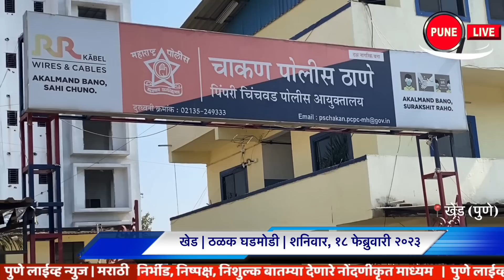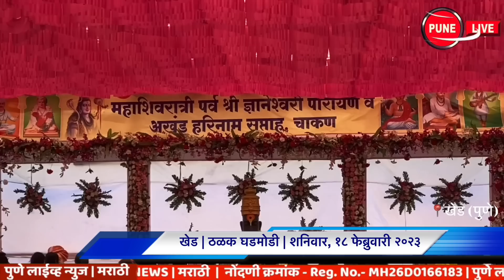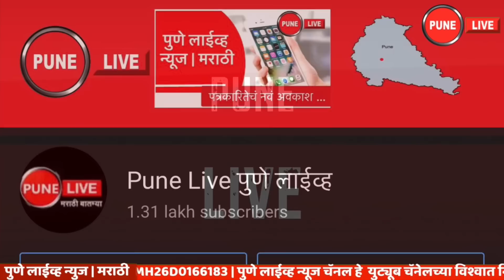KHED | ठळक घडामोडी | Saturday, February 18, 2023 | Highlights | PUNE LIVE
CHAKAN, RAJGURUNAGAR, ALANDI | KHED | Saturday, February 18, 2023
khed | Highlights | Saturday, February 18, 2023
Goods looted by tying up security guards Types of companies in Chakan
Thetewadi | Two motor cars
Hit by a speeding vehicle; 1 killed 1 critical
Accident on Chakan Shikrapur road
Chakan tax increase; Chief Minister Shinde's statement
Alandi | That investigation to Alandi police
15,000 bags of onion arrived in Chakan
Chakan | Huge increase in property owners
Village | Enthusiasm of devotees in various villages on Mahashivratri
Bhimashankar | Crowd of devotees Of the twelve Jyotirlinga in Pune district Shri. Area Bhimashankar
Rajgurunagar | Crowd of devotees for darshan
Chas | Information via easel
Alandi | Distribution of refreshments to devotees
Chakan | On the occasion of Mahashivratri, the devotees of Panchkroshi had thronged to the Chakrashwar temple in Chakan (Khed) since Saturday morning.
Bhimashankar journey made even easier; Srikshetra Dakinya Bhimashankar
Chakan | Mahashivratri reduced the arrival of vegetables
खेड | ठळक घडमोडी | शनिवार, १८ फेब्रुवारी २०२३
सुरक्षा रक्षकांना बांधून माल लंपास  | चाकण मधील कंपनीतील प्रकार
थिटेवाडी | दोन मोटारी लंपास
भरधाव वाहनाच्या धडकेत ; 1 ठार 1 गंभीर
चाकण शिक्रापूर रस्त्यावर अपघात
चाकण करवाढ; मुख्यमंत्री शिंदेना निवेदन
आळंदी | तो तपास आळंदी पोलिसांकडे
चाकणला १५ हजार पिशवी कांद्याची आवक
चाकण | मालमत्ताधारकांमध्ये मोठी वाढ
खेड | महाशिवरात्रीला विविध गावांमध्ये भाविकांचा उत्साह
भीमाशंकर | भाविकांची अलोट गर्दी  | बारा ज्योतिर्लिंगापैकी पुणे जिल्ह्यातील श्री. क्षेत्र भीमाशंकर
राजगुरुनगर | दर्शनासाठी भाविकांची गर्दी
चास | चित्रफलकाद्वारे माहिती
आळंदी | भाविकांना फराळाचे वाटप
चाकण | महाशिवरात्री निमित्त चाकण (ता. खेड) येथील चक्रेश्वर मंदिरात शनिवारी सकाळपासूनच पंचक्रोशीतील भाविकांनी दर्शनासाठी प्रचंड गर्दी केली होती.
भीमाशंकर प्रवास आणखी सुकर ; श्रीक्षेत्र डाकीन्या भिमाशंकर
चाकण |   महाशिवरात्रीने तरकारीची आवक घटली